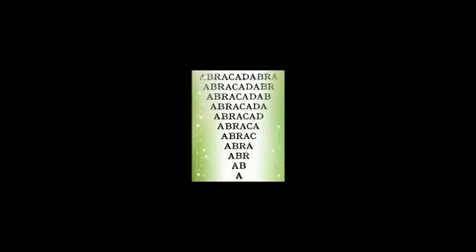Morodo - Babilonia (Letra en Descripcion)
LETRA:

Eh,como no,ay,para todo aquelos que son los mios,oooo ooo ooo,
entró Morodo,MotherFucker style ...

Y atrapaos por la influencia babilónica, vienen con su irónica
visión de la vida bíblica,
paso de teoríca, prefiero la práctica,
sobre los hechos cotidianos de la vida con la lógica,
mientras mano mágica hace falta en Africa, cada vez
tienen menos de todo pero mas les da,
y en España,
aqui, En España da igual porque,
con África no tiene na que pactar,
autómatas son, en la ciudad
como robots anda tol personal, jornada laboral, a fin
de mes cobrar, pagar todas la deudas y vuelta a empezar
y asi disfrutar de tu no libertad, y
delincuente tu serás por fumar Ganja,
y búscate una novia que te sepa cocinar y planchar,
y sea buena para hijos criar,
porque que mas das lo que puedas
opinar si la vida ya esta programá, prepara,
diseñá; recibe bofetás ese es el plan.
I'm living in Babilan!

[Estribillo]
Pues vivimos en Babilonia, cómprate
una vida y nunca pares de pagarla,la,
pues vivimos en Babilonia, no hay
nada mejor que la gran ciudad,again!!
pues vivimos en Babilonia,
reserva lo tuyo y que le jodan a todos los demas,
bajate los pantalones que todo va a empezar

Que viene la ley y viene el juez y viene todo lo que no quereis,
aca en babilonialas cosas son no como crees, si como ves,
resistete y defiéndete que nada te
haga enloquecer, lucha contra el system men con el
microphone check, again!,
estamos controlados y esa es la realidad,
me quieren callar,
no lo van a lograr, yo sigo mi
camino junto al Selassie I, el leon de Judah,
cuida de mi desde alla, no me pueden vencer
y eso se lo debo a Alá ganjan layan, yuman, lion
y the rastaman, junto con la OZ vengo para alegrarte el dia,
con planta prohibida lucho como espada,
no me afectan sus normas, aun menos sus palabras,
yo desaparezco, abracadabar,
vuelo con las alas que me da la Ganja,
lucho contra lo oscuro y mi alma se salva, but
aguanto in da party hasta que llega el alba, y si
suena tu alarma mantén la calma, que las normas las
marca, siempre el que manda, tu manda en tu vida,
no seas suicida, no sigas la corriente como lo
hace la mayoria, en Babylón es la ironía,
mundo perfecto en el que no hay lugar para sabiduría